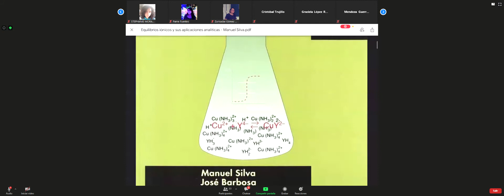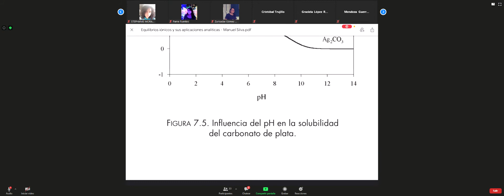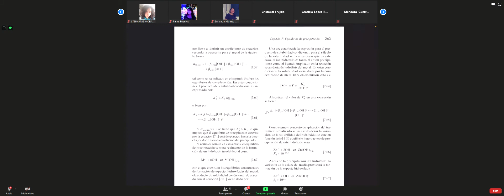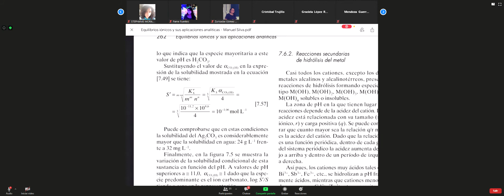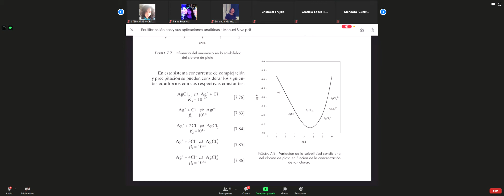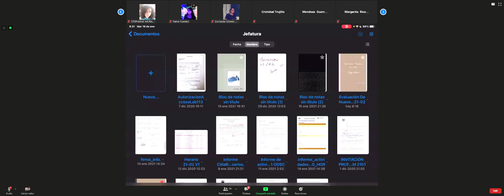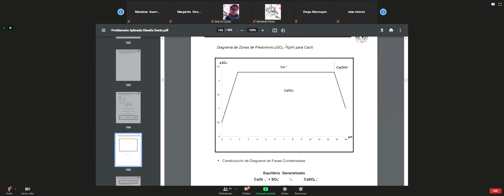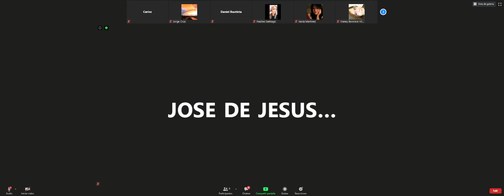Química Analítica 2. Clase 23. ACIDEZ-PRECIPITACIÓN.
Zoom Reunión 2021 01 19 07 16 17
Profesor: José de Jesús García Valdés.
Facultad de Química, UNAM.